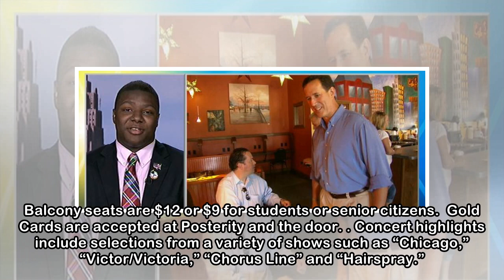Seniors perform solos | Grosse Pointe News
By Mary Anne Brush | on May 16, 2018 Grosse Pointe South High School choirs bring Broadway to the Pointes Thursday and Friday, May 24 to 25. Both performances begin 7 p.m. at the Christian A. Fenton P...